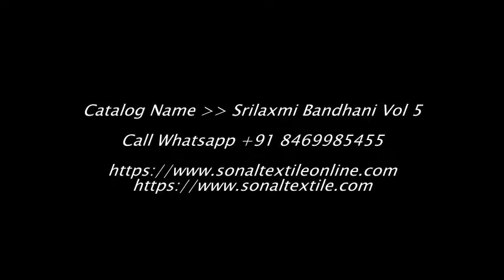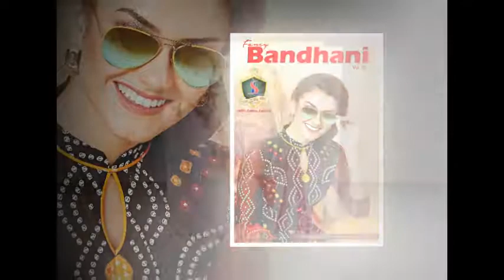Srilaxmi Bandhani Vol 5 Pure Cotton Suits Wholesale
SRILAXMI BANDHANI VOL 5

Price : Rs.250

Weight : 8 KGS

MOQ : 12 Pieces (1 Set)

    PURE COTTON BANDHANI PRINTED 2.0 METERS TOP
    WITH PURE COTTON PRINTED 2.0 METERS BOTTOM
    AND PURE COTTON PRINTED 2.0 METERS DUPATTA
    12 PIECES IN CATALOG

WHOLESALE SRILAXMI BANDHANI VOL 5 CATALOG ONLINE